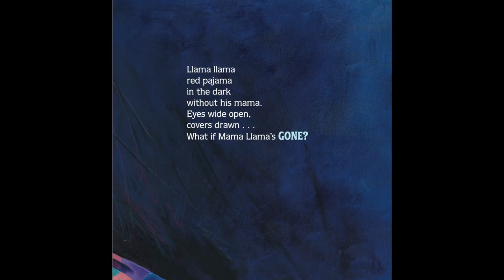Llama Llama Red Pajama 🦙 | By: Anna Dewdney| Read Aloud By: Heather Ritchie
In this infectious rhyming picture book, Baby Llama turns bedtime into an all-out llama drama! Tucked into bed by his mama, Baby Llama immediately starts worrying when she goes downstairs, and his soft whimpers turn to hollers when she doesn't come right back. But just in time, Mama returns to set things right.